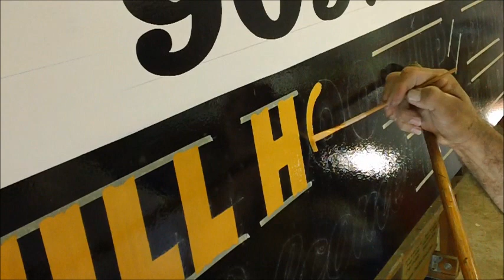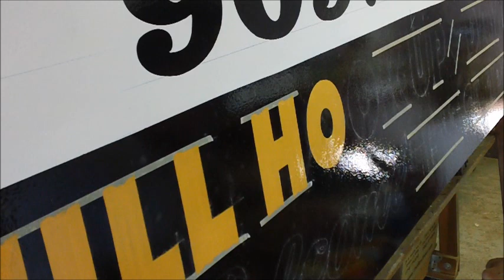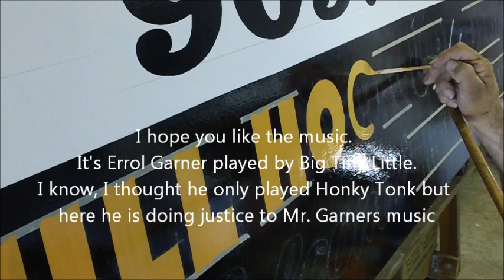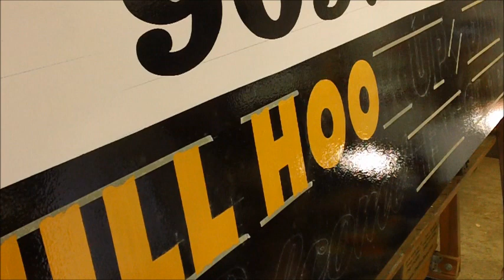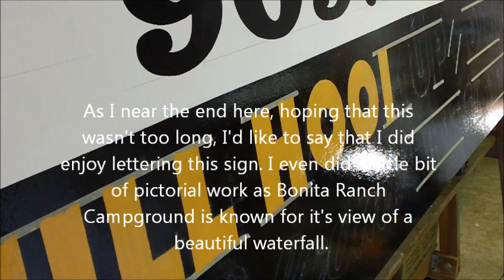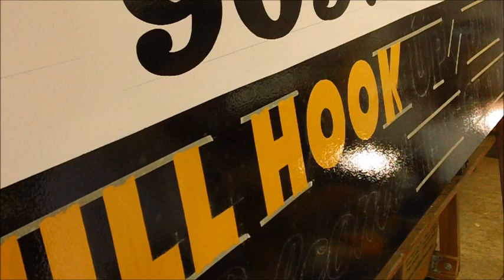Lettering'Hook'BonitaRanch4minutes11 3 13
I did this video to document my lettering with the brush and One Shot enamel paint. I've always enjoyed watching other sign painter letter or paint on walls etc. and hope that others will enjoy this video. It's not about the speed of lettering but the journey about applying paint.